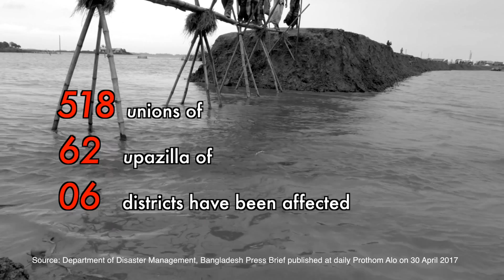Let's START a Better Balanced Humanitarian Response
Let's START a better balanced humanitarian response for Haor Dwellers of Bangladesh who are impacted due to recent flash flood.